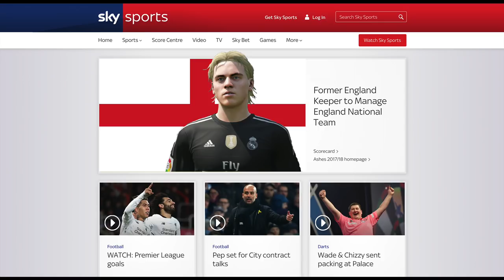FORMER PLAYER TO MANAGE ENGLAND! | FIFA 18 Player Career Mode w/Storylines | Episode #26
►Welcome to the world of Connor Wilson. One of the best up and coming talents in the world of football. This FIFA 18 My Player Career Mode series is based around the life of a football/soccer player in his rise to fame. The series provides multiple story lines every episode from games like GTA V and Sims 4 and also features, of course, game play.